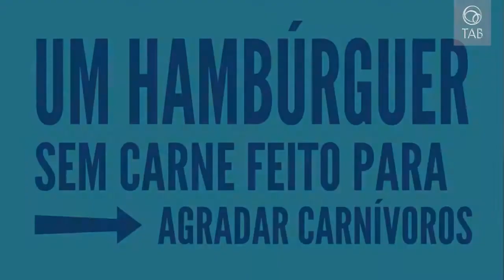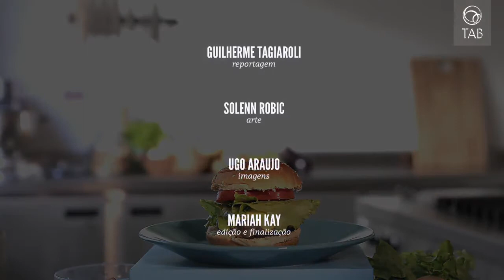HAMBÚRGUER SEM CARNE PARA CARNÍVOROS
Para tentar alcançar um público maior, companhias estão desenvolvendo alimentos com base de proteína vegetal e que são parecidos com a proteína animal. Neste vídeo, é ilustrado o processo de composição de um hambúrguer vegetariano que tem proteína de batata como base e elementos para tentar agradar o paladar de carnívoros